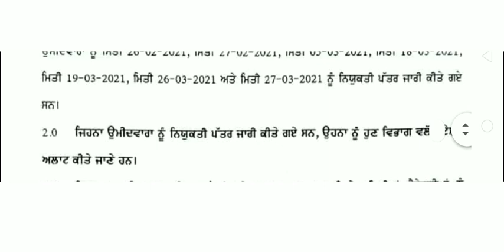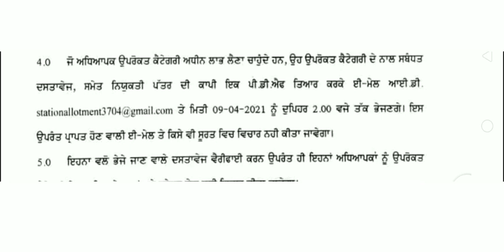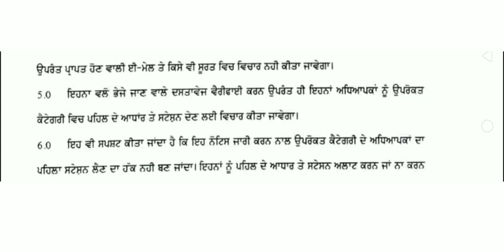ਸਟੇਸ਼ਨ ਅਲਾਟਮੈਂਟ Official Update 3704 Station allotment Notice Education Recruitment Department